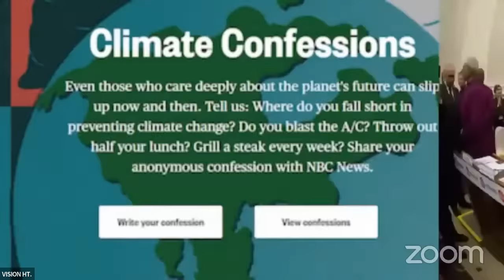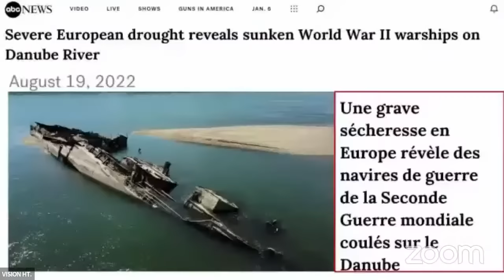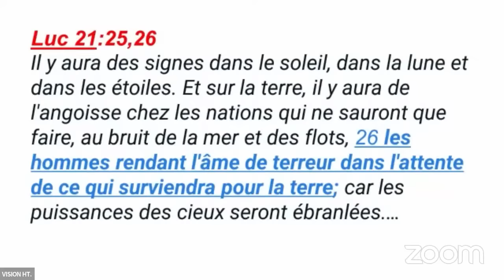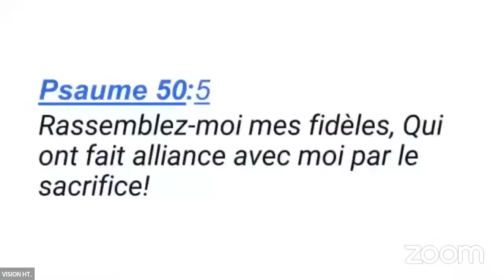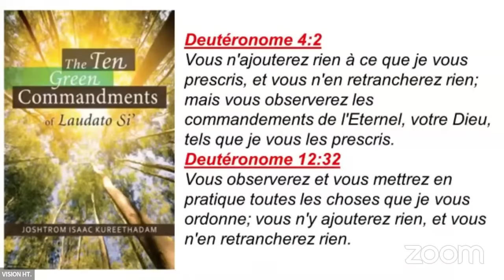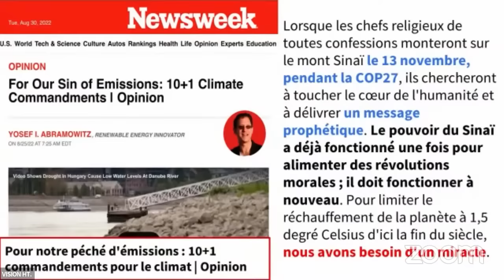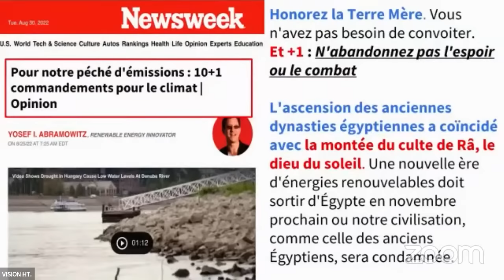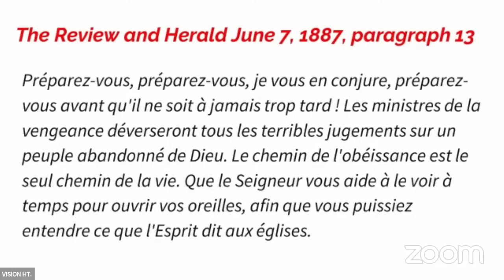Horloge de l'Apocalypse: 11 Commandements Universels au Mont Sinai, Adoration du soleil, Eco-Bible.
HORLOGE DE L'APOCALYPSE || SAMEDI 3 SEPTEMBRE 2022